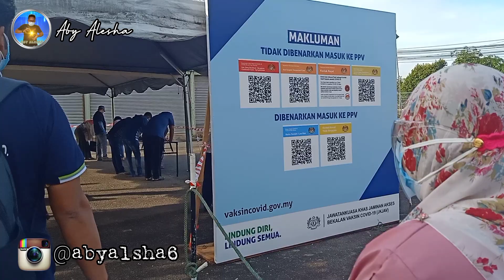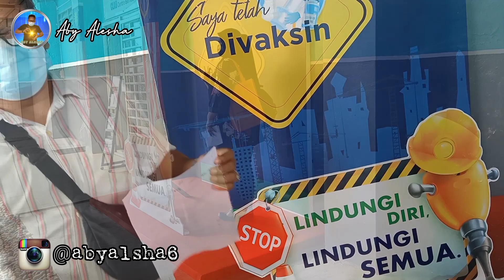BISMILAHIRHOMANNIROHIM BUDAL VACSIN SEK BIAR SEHAT SELALU AMIIN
bismillahirrahmanirrahim hari ini saya mau pergi vacsin dulu ya dulur"ku Kabeh dongakne seng lancar amiin